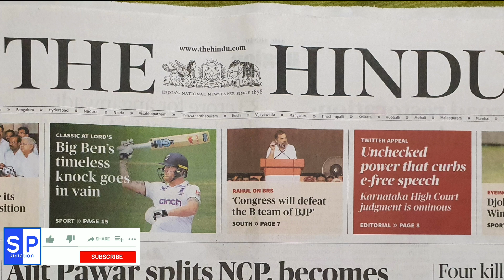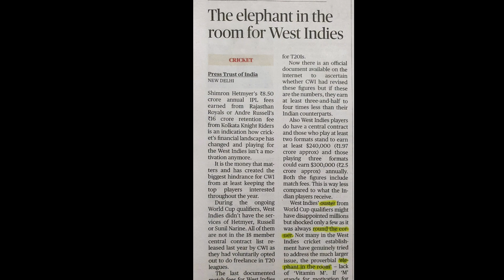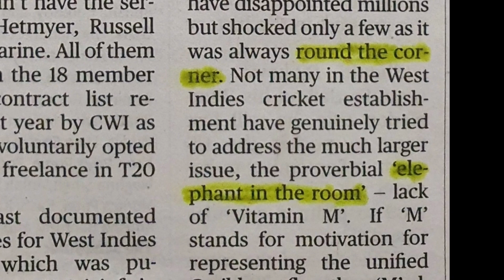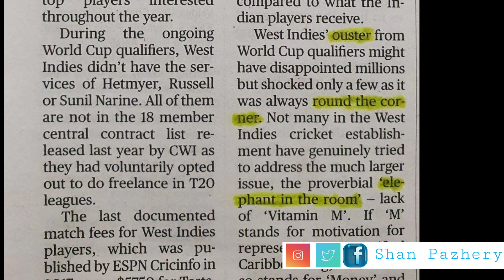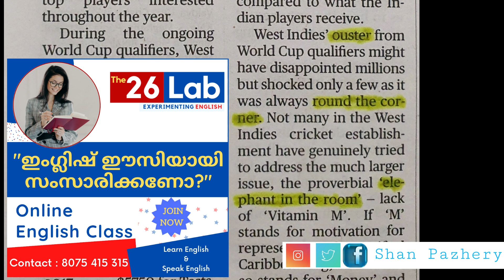Learn English | Easy Method | How to speak English Fluently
Easy method to learn English